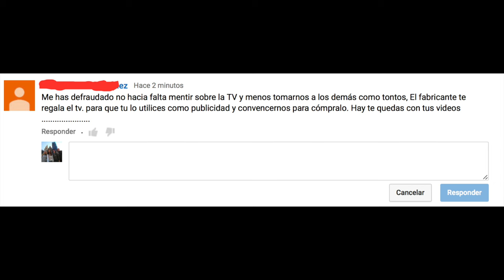¡¡¡ CRITICAR ES FACIL !!! Informarse ya cuesta esfuerzo y eso ya.....no mola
Es mejor ver el video que explicarlo aquí en la casilla de descripción.